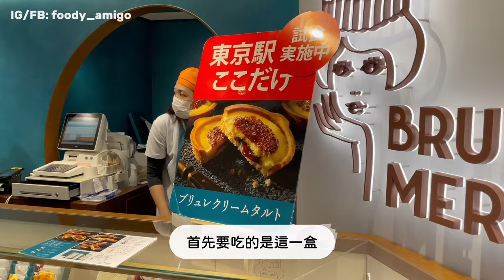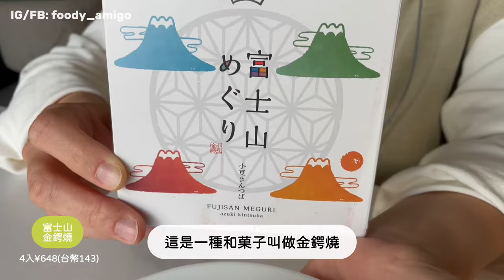《日本美食》2024日本伴手禮必買｜東京車站排隊美食Brulee Merize焦糖布丁塔 Number Sugar日本最好吃的手工牛奶糖 京都老店伊藤久右衛門宇治抹茶草莓乾 東京Banana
2024年有計畫要去日本旅遊的人~到底伴手禮該買甚麼呢?
這集我們帶回來一些日本人氣伴手禮
一起開箱看看哪些好吃值得買呢?

00:00 本集主題
00:30 抽獎預告
00:40 東京車站Brulee Merize焦糖布丁塔
03:30 日本最好吃手工牛奶糖Number Sugar
06:01 東京Banana哆啦A夢香蕉焦糖餅乾
07:43 Ivorish可頌餅乾
08:40 北海道昆布太郎
09:50 上野風月堂奶油夾心餅乾
10:56 伊藤久右衛門宇治抹茶草莓乾
12:47 山梨縣麝香葡萄費南雪
14:21 富士山金鍔燒
15:27 KitKat巧克力富士山造型草莓起司口味
16:26 瑪莉歐驚奇聯名洋芋片
17:47 伴手禮總結
18:36 抽獎活動

/--- 更多日本旅遊行程分享 ---/